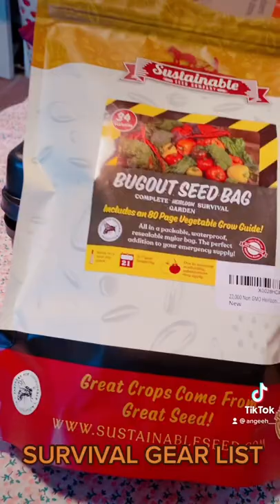Survival Gear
ITEMS ✨

1. Emergency Weather Radio (Model A1) Portable Power Bank with Solar Charging, Hand Crank & Battery Operated, SOS Alarm, AM/FM & LED Flashlight for Outdoor

2. Smith & Wesson SWHRT9B 9in High Carbon S.S. Fixed Blade Knife with 4.7in Dual Edge Blade and TPE Handle for Outdoor, Tactical, Survival and EDC

3. Potable Aqua Water Purification Tablets With PA Plus - Two 50 count Bottles

4. 22,000 Non GMO Heirloom Vegetable Seeds, Survival Garden, Emergency Seed Vault, 34 VAR, Bug Out Bag - Beet, Broccoli, Carrot, Corn, Basil, Pumpkin, Radish, Tomato,

5. TOUGH-GRID 750lb Paracord/Parachute Cord - Genuine Mil Spec Type IV 750lb Paracord Used by The US Military (MIl-C-5040-H) - 100% Nylon

6. Energizer High-Powered LED Flashlights, 1000+ Lumens Flash Lights, Water Resistant, Heavy Duty Metal Body, AA Batteries Included

7. bayite 1/2 x 6 Inch Survival Drilled Flint Steel Fire Starter Ferrocerium Rod Kit with Striker-Pro Striker Paracord Landyard

8. First Aid Only 6060 57 Piece 10 Person First Aid Kit, Weatherproof Plastic Case

9. Gas ONE Propane or Butane Stove GS-3400P Dual Fuel Portable Camping and Backpacking Gas Stove Burner with Carrying Case Great for Emergency Preparedness Kit

10. HAUTMEC 4 Way Sillcock Key PL0028

11. LIANTRAL Survival Axe Folding Portable Camping Axe Multi-Tool Hatchet Survival Kit Tactical Tomahawk for Outdoor Hiking Hunting

12. AOFAR Military Compass,AF-4580 Lensatic Sighting, Waterproof and Shakeproof with Map Measurer Distance Calculator, Pouch for Camping, Hiking

13. KIPIDA Solar Shower Bag,5 gallons/20L Solar Heating Camping Shower Bag with Removable Hose and On-Off Switchable Shower Head for Camping Beach Swimming Outdoor Traveling Hiking